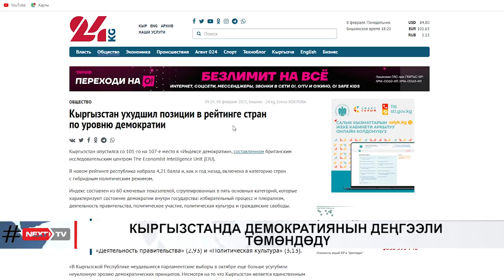КЫРГЫЗСТАНДА ДЕМОКРАТИЯНЫН ДЕҢГЭЭЛИ ТӨМӨНДӨДҮ